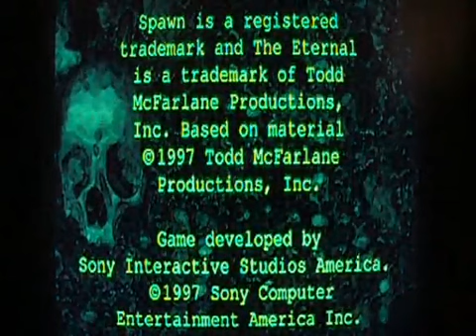First Level - Only - Spawn: The Eternal - Playstation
En commençant, les graphismes de ce jeu sont totalement nuls. Par contre, le jeu n'était pas si mal mais un peu trop lent.